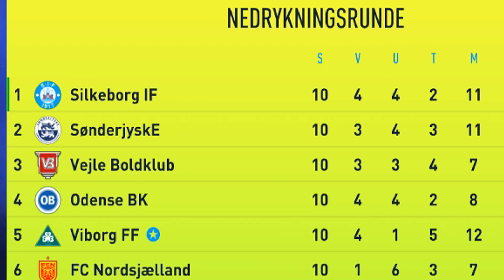Jeg Styrede Den Dårligste Spiller i FIFA 22s Karriere!... | Dansk FIFA 22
Vi spiller med den dårligste spiller i FIFA 22, som sjovt nok går under navnet 'Daniel Chrøis', hvilket var et helt tilfældigt navn 🔥 Vi udforsker Chrøis' karriere, og følger ham i hans sæsoner i Superligaen, hvor han spiller for Viborg ⚽

Alexx